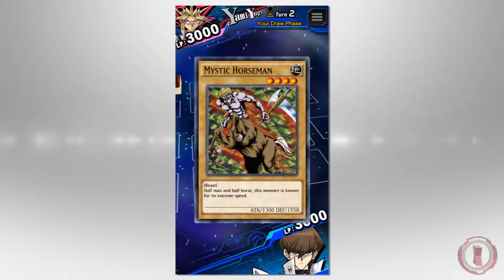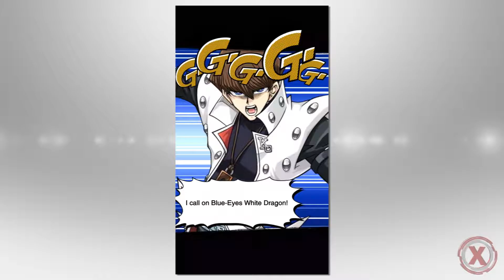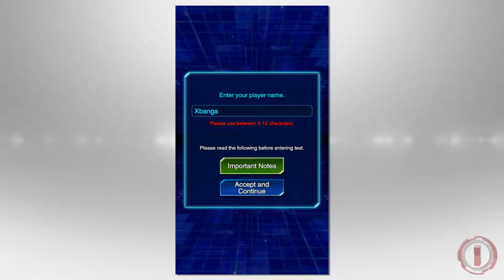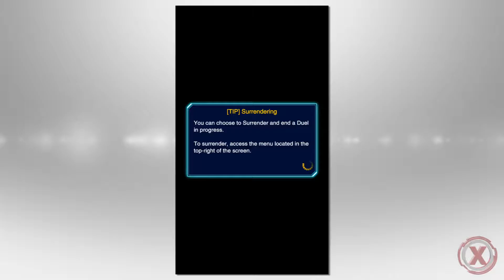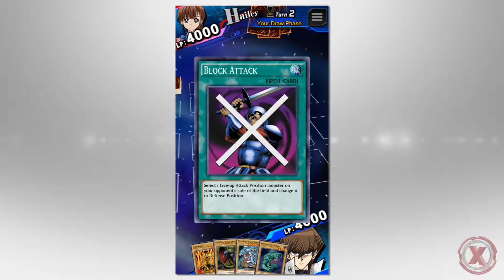Yu Gi Oh! Duel Links - Gameplay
"Take on global Duelists in real-time and while on the go with ""Yu-Gi-Oh! Duel Links""!
- Star-studded lineup includes: Yugi, Kaiba, Joey, Mai and more!
- Voices from the anime heighten the Dueling experience!
- Signature monsters feature stunning 3D animations!
Step into a world that crosses dimensions and connects all Duelists. Here, any location transforms into a Duel Field where heated Duels unfold!

[CAMPAIGN]
In celebration of achieving 777,777 pre-registrations, we'll be gifting the following to players who began playing by the deadline specified below:
@Monster Cards: ""Dark Magician"" and ""Blue-Eyes White Dragon"" cards featuring different illustrations
@Card Sleeves: ""Dark Magician"" and ""Blue-Eyes White Dragon""
@Game Mats: ""Yami Yugi"" and ""Seto Kaiba""
@Gems: 777
@Deadline: 23:59(GMT) February 28, 2017

[FEATURES]
-Duels
The ""Yu-Gi-Oh!"" TCG (Trading Card Game) is redefined on mobile with newly designed, intuitive controls optimized for mobile devices! Also, signature monsters like the ""Dark Magician"" and ""Blue-Eyes White Dragon"" make their appearance with dynamic visuals!

-Single Campaign (Duel World)
Enjoy Dueling with your favorite characters from the ""Yu-Gi-Oh!"" world and complete Stage missions to earn various rewards!
New cards can be obtained in the Shop!

-Duelists
Challenge Yugi, Kaiba, Joey, Mai and other legendary Duelists! Complete specific missions to unlock and use these characters!
Earn Skills and rewards by leveling up your favorites and aim for mastery!

-Online PvP
With ""Yu-Gi-Oh! Duel Links,"" engage in heated Duels anytime and anywhere with players from around the world! Climb through the rankings and take your place as the Duel World King!

[ABOUT ""Yu-Gi-Oh!""]
""Yu-Gi-Oh!"" is a popular manga created by Kazuki Takahashi that has been serialized in SHUEISHA Inc.'s ""WEEKLY SHONEN JUMP"" since 1996. Konami Digital Entertainment Co., Ltd. provides a Trading Card Game (TCG) and console games, based on the ""Yu-Gi-Oh!"" anime series created from the original manga, that are enjoyed around the world.

[Supported OS]
Android 4.4 and above"

Hi! My name is Ricardo aka Xbanga and this is my YouTubeChannel. I'm here to have some fun and enjoy the moment playing some games, make my new products reviews & tutorials and make educational videos for kids.

My Rig:
Case:
➔ Corsair Graphite Series 780T White
Motherboard:
➔ ASUS Z97-DELUXE/USB 3.1
Processor (CPU):
➔ Intel Core i7 4790k 4GHz 8 MB
Graphics Card:
➔ ASUS GEFORCE GTX970 DIRECTCU II OC STRIX 4GB GDDR5
Memory (RAM):
➔ 32GB 4 x Kingston PC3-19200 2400Mhz 8GB HyperX Savage Red CL11
Processor Cooling:
➔ Corsair Hydro Series H110
1st Hard Disk:
➔ Samsung 850 PRO SERIES 256GB 2.5" SATA III
2nd Hard Disk:
➔ Western Digital Caviar Black 1TB 7200RPM 64MB SATA III
Power Supply:
➔ Corsair AX860i Modular 860W 80PLUS Platinum
Keyboard:
➔ Razer Deathstalker
Mouse:
➔ Razer Deathadder
Headphones:
➔ Kingston Hyperx Cloud II Gaming Gun Metal
Monitor:
➔ Samsung U28D590D 4K UHD LED 28"
Operating System: